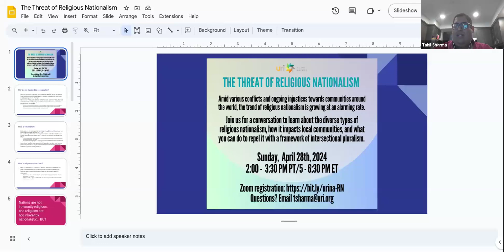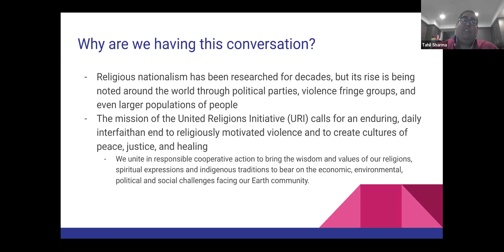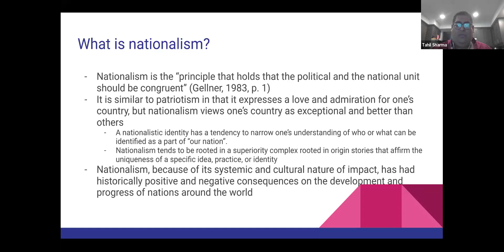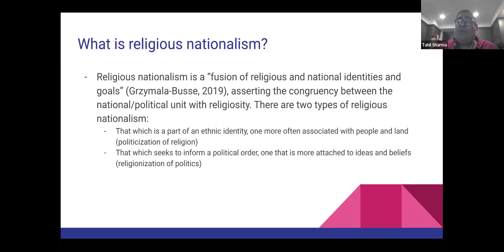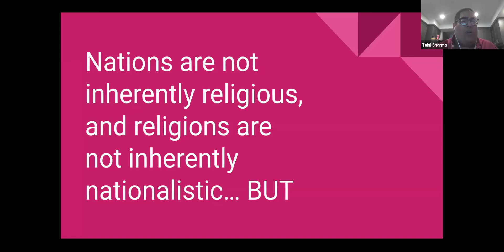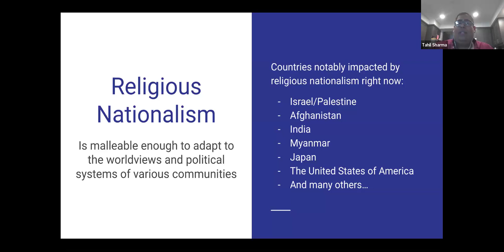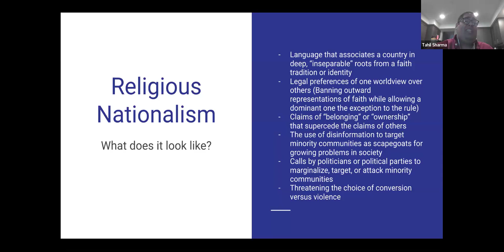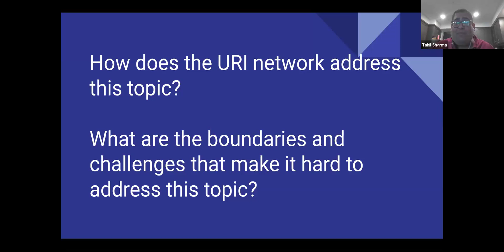The Threat of Religious Nationalism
Amid various conflicts and ongoing injustices towards communities around the world, the trend of religious nationalism is growing at an alarming rate.

URI North America presented and facilitated conversation to learn about the diverse types of religious nationalism, how it impacts local communities, and what you can do to repel it with a framework of intersectional pluralism.